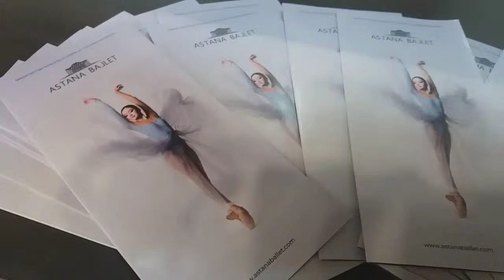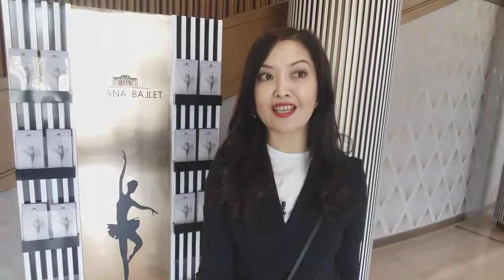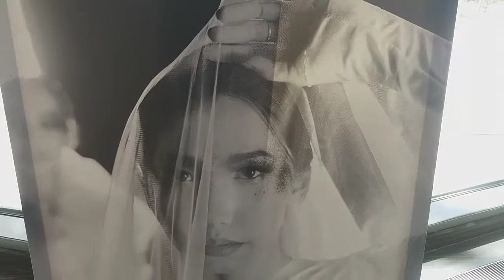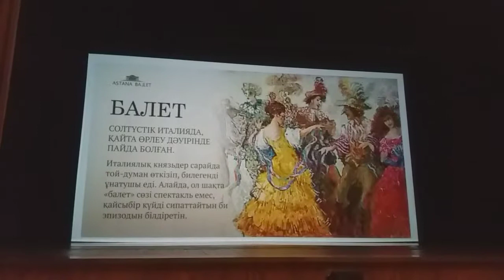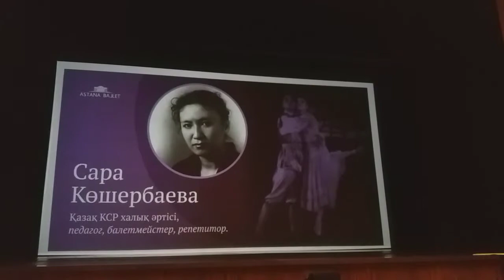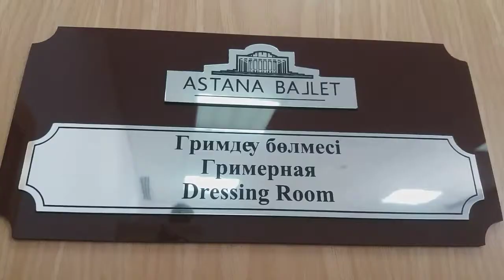ASTANA BALLET teatryna seryen